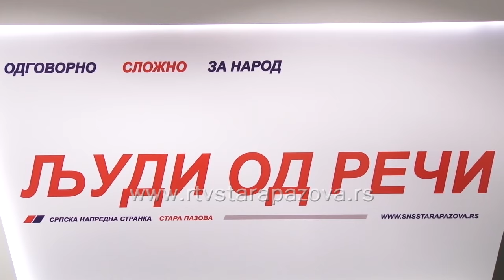Mladi članovi SNS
Na održanom sastanku OO SNS u Staroj Pazovi najviše je pažnje bilo posvećenom mladim ljudima i novim članovima.  Mladi nose određenu energiju i snagu i zato je opštinsko i rukovodstvo stranke veoma posvećeno njima, istakao je Đorđe Radinović, predsednik OO SNS.